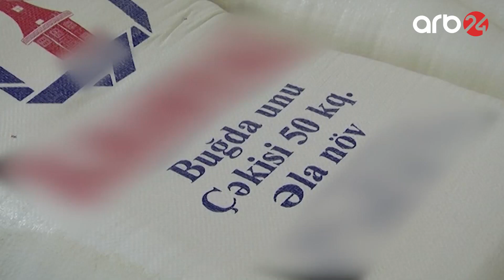Nazirlər Kabineti buğda və unun qiyməti ilə bağlı qərar verib - Xəbərlər